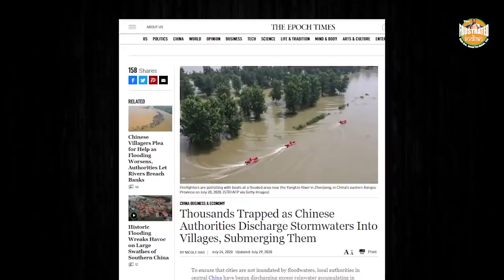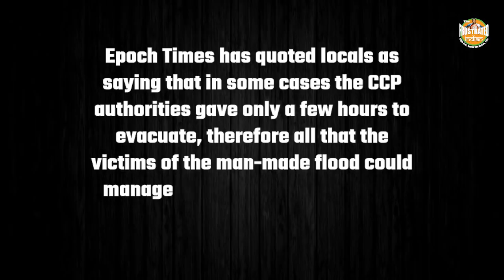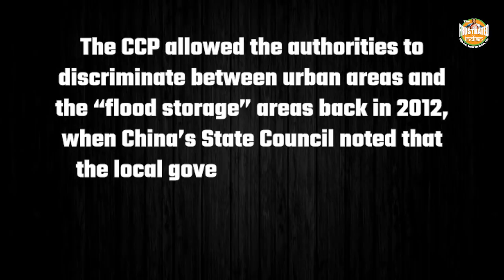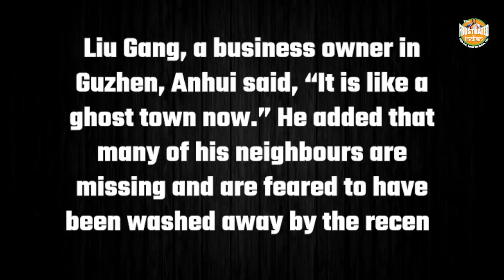China floods its villages to save its cities. The media praises supreme sacrifice of the villagers